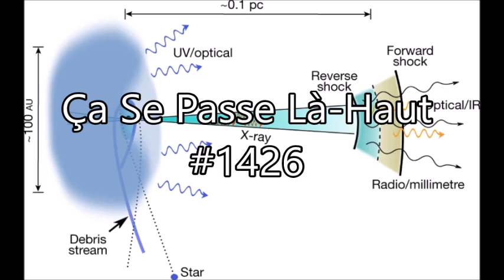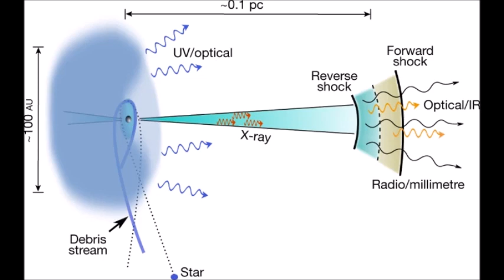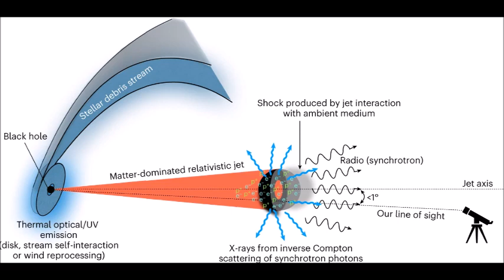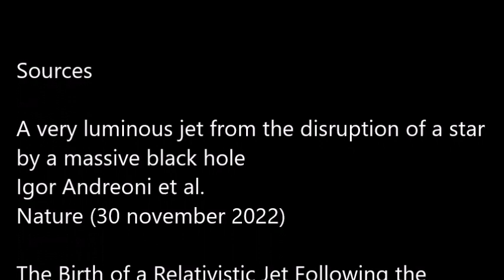Observation en ligne de visée d'un jet relativiste issu d'une destruction d'étoile par un trou noir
Le 11 février 2022 est apparu dans le ciel une source lumineuse intriguante, une source transitoire beaucoup plus rapide qu’une supernova. Après plusieurs mois d’analyses et d’observations complémentaires de l’émission de rémanence de cette source, deux équipes d’astrophysiciens concluent indépendamment qu’il s’agissait d’une destruction d’étoile par un trou noir supermassif, et que c’est le jet de rayonnement produit à cette occasion qu’on aurait vu dans son axe. Les deux articles consacrés à cet événement unique nommé AT2022cmc, sont publiés dans Nature et dans Nature Astronomy cette semaine.

Sources

A very luminous jet from the disruption of a star by a massive black hole
Igor Andreoni et al.

The Birth of a Relativistic Jet Following the Disruption of a Star by a Cosmological Black Hole.
Dheeraj Pasham et al.
Nature Astronomy (30 november 2022).

Illustrations

1. Schéma du modèle proposé par Igor Andreoni et al. pour la source transitoire AT 2022cmc (Andreoni et al.)
2. Schéma du modèle proposé par Dheeraj Pasham et al. pour la source transitoire AT 2022cmc (Pasham et al.)

Mille mercis !